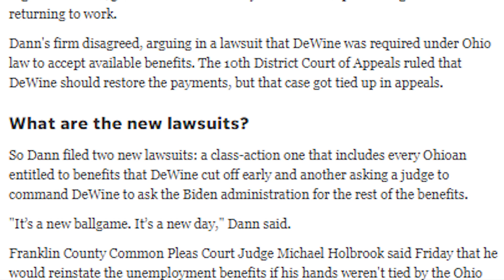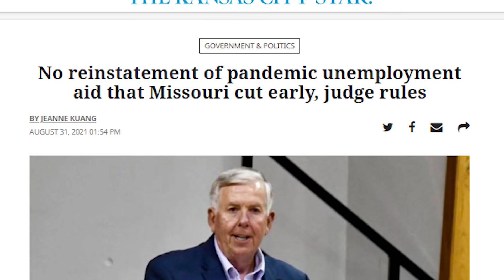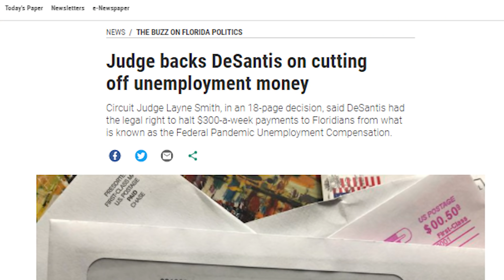Final Decisions!! Unemployment Sept 2021 Lawsuits Benefits Extension UPDATE State Results PUA PEUC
0:00 Intro – Unemployment After Labor Day
1:54 General Announcements
3:18 All 15 Lawsuits Now Happening
4:08 Unemployment 2 New Lawsuits and Appeals
7:38 Unemployment Lawsuit Decisions
8:25 What Happened to Florida’s Lawsuit?
11:32 Conclusion - What’s Next to Come

With unemployment soon to lapse come labor day weekend, today's update will explore final lawsuits set to take place, a last minute resort by Ohio, as well as clarifying the story to Missouri and Florida's lawsuit settlement, and what's likely next to come for other states, following unemployment's end come labor day.